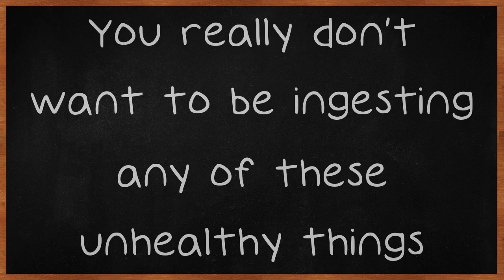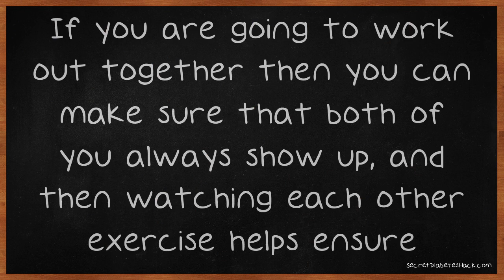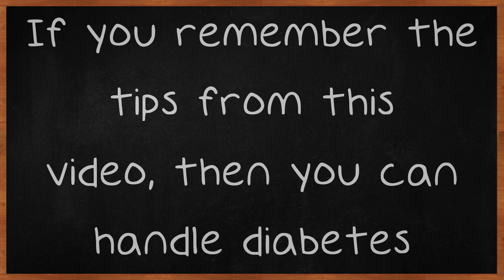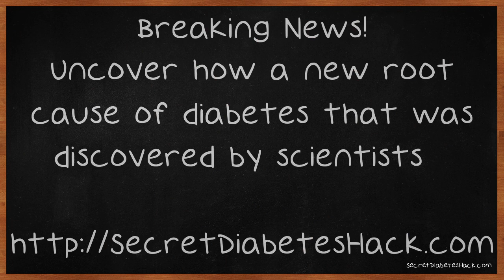Diabetes Can Be Controlled With This Advice.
Diabetes Can Be Controlled With This Advice. Diabetes is a condition where the body has high blood sugar levels due to problems with insulin. There are three major types of diabetes. Type 1 diabetes results from an inability to produce insulin. Type 2 diabetes results from an inability to properly use insulin.